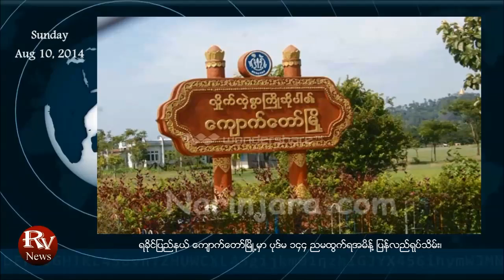အမုန္းတရား ပြားမ်ားေစတဲ့ သတင္းေတြ လူနည္းစုက ျဖန္႔ေ၀ဟု သမၼတ ဦးသိန္းစိန္ ေျပာၾကား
MRTV: အမုန္းတရား ပြားမ်ားေစမဲ့ သတင္းေတြကုိ လူနည္းစုက ျပန္႔ေ၀လာသလုိ ၿငိမ္းခ်မ္းမႈကုိ လုိလားတဲ့ လူမ်ားစုကလဲ့ ၿငိမ္းခ်မ္းမႈနဲ႔ ေမတၱာတရားကုိ ပြားမ်ားေစမဲ့ သတင္းစကားမ်ားကုိ တုံ႔ျပန္ ပ်ံ႕ပြားေစရမယ္လုိ႔ (၄၇) ႀကိမ္ေျမာက္ အာဆီယံႏုိင္ငံျခားေရး၀န္ႀကီးမ်ား အစည္းအေ၀းနဲ႔ အာဆီယံေဒသတြင္းဖိုရမ္ မိန္႔ခြန္းမွာ သမၼတ ဦးသိန္းစိန္ ေျပာၾကားခဲ့ပါတယ္။

RFA Burmese: - ျမန္မာႏုိင္ငံရဲ႕ ျပဳျပင္ေျပာင္းလဲေရးအတြက္ အေမရိကန္က ဆက္လက္ ကူညီသြားမဲ့အေၾကာင္းနဲ႔ ျပဳျပင္ေျပာင္းလဲေရး ေအာင္ျမင္ဖို႔ဆိုရင္ ရခိုင္ျပည္နယ္က ပဋိပကၡကို ေျပလည္ေအာင္ ကိုင္တြယ္ေျဖရွင္းဖို႔ လိုအပ္ေၾကာင္း အေမရိကန္ႏုိင္ ငံျခားေရးဝန္ႀကီး မစၥတာ ဂြ်န္ကယ္ရီက သမၼတ ဦးသိန္းစိန္ကို အႀကံျပဳ တုိက္တြန္းလိုက္တယ္လုိ႔ ဆုိပါတယ္။

- ရခိုင္ျပည္နယ္ ေက်ာက္ေတာ္ၿမိဳ႕မွာ ည ၁၀ နာရီ ကေန မနက္ ၄ နာရီအထိ ထုတ္ျပန္ထားတဲ့ ပုဒ္မ ၁၄၄ ညမထြက္ရအမိန္႔ကို မေန႔ကစတင္ၿပီး ျပန္လည္ရုပ္သိမ္း လိုက္တယ္လုိ႔ ဆုိပါတယ္။